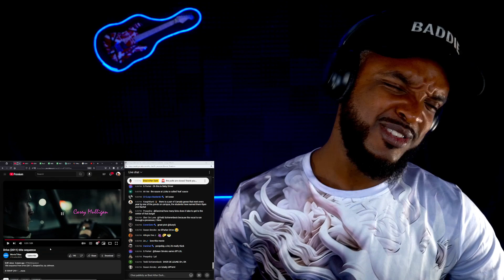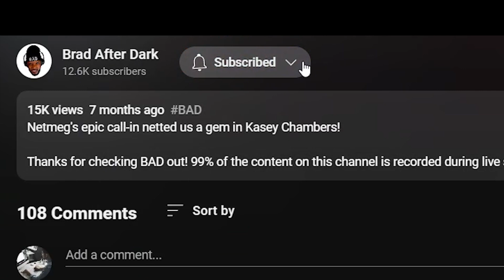🎵 Drive (2011) title sequence REACTION